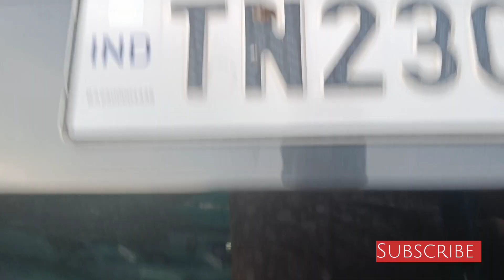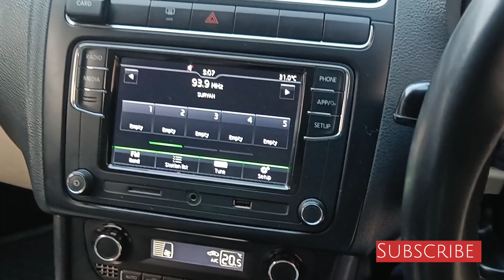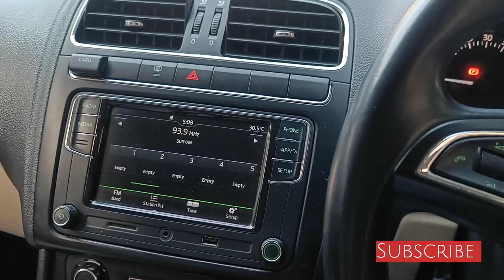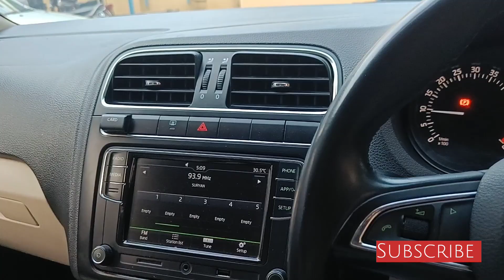Skoda Rapid Ambition Diesel 2019 Used Cars Review and Sale